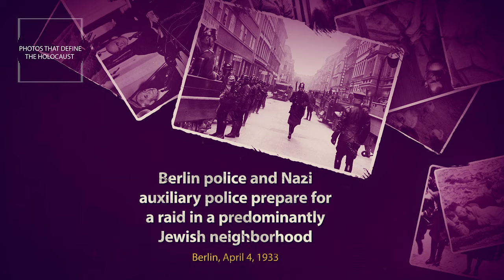Berlin police and Nazi auxiliaries prepare for a raid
Berlin police and Nazi auxiliary police prepare for a raid in a predominantly Jewish neighborhood of Berlin on April 4, 1933.

Speaker: Russell Garnett, Program Coordinator, US Holocaust Memorial Museum

Russell Garnett is a program coordinator with the Museum’s Law and Justice Initiatives, working with law enforcement audiences to critically examine the role of police during the Holocaust to better understand their role in a democracy today.

Image Source: Bundesarchiv, Bild 102/14481